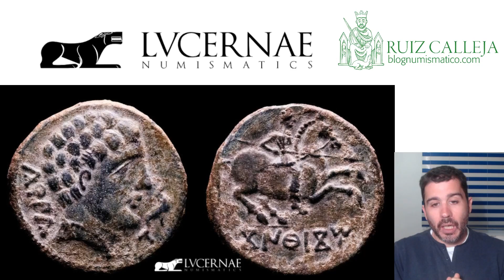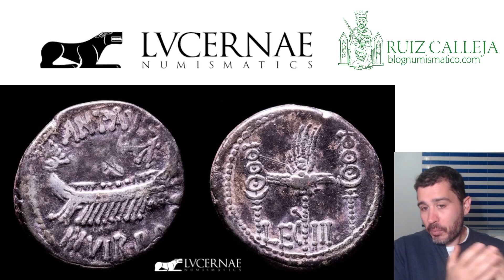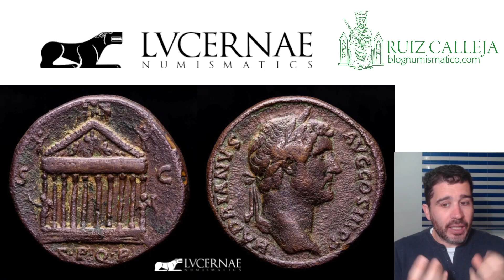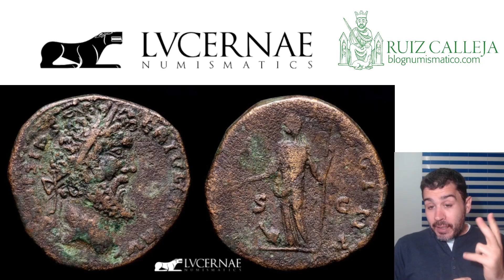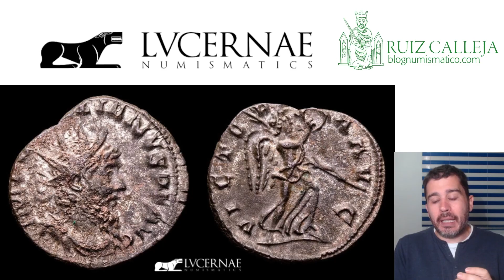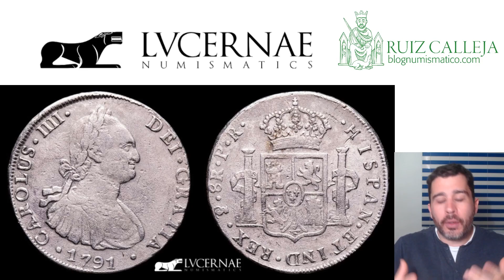Monedas con mucha historia de Lucernae en su próxima subasta